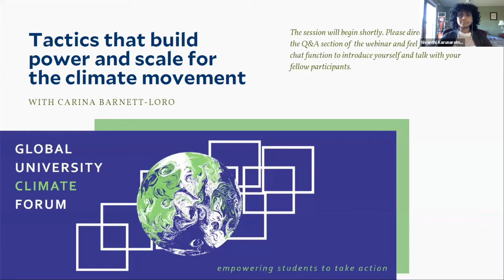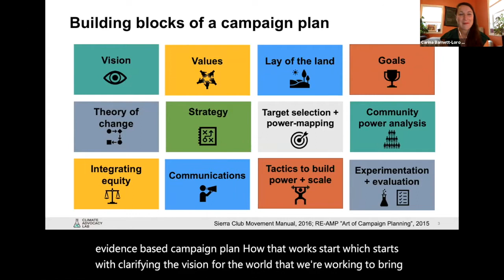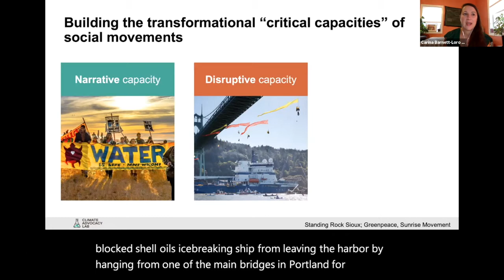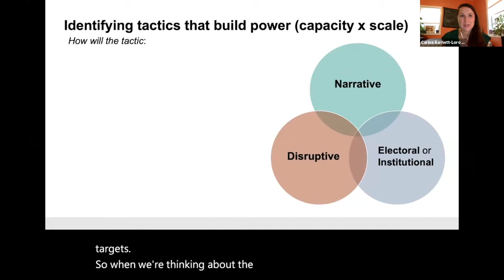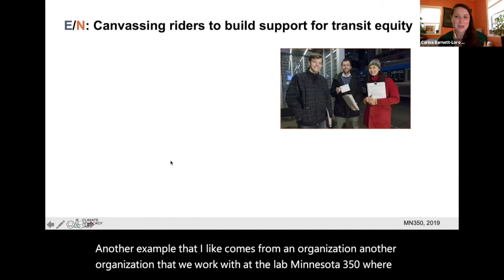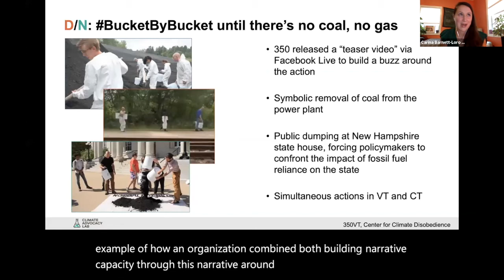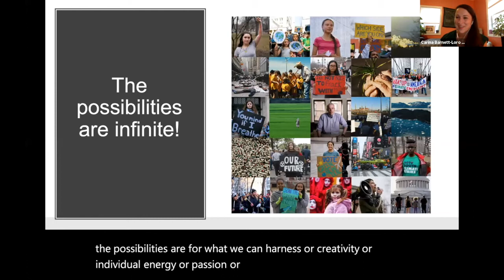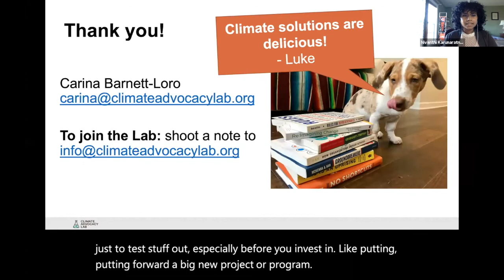Tactics that build power and scale for the climate movement